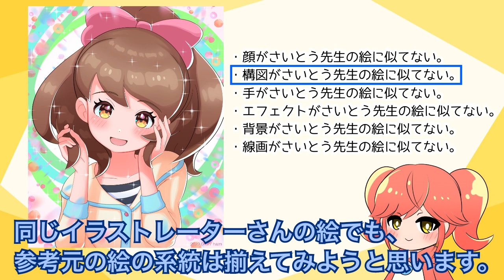【イラスト練習】さいとうなおき先生の3ヶ月上達法をやっていく（8枚目／50日目）【妖怪ウォッチ／木霊フミカ】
前回
【イラスト練習】さいとうなおき先生の3ヶ月上達法をやっていく（7枚目／43日目）【妖怪ウォッチ／蛇王カイラ】

次回
【イラスト練習】さいとうなおき先生の3ヶ月上達法をやっていく（9枚目／57日目）【妖怪ウォッチ／イナウサ】

●参考にさせて頂いた講座動画
〜さいとうなおき先生 の 3ヶ月上達法〜

〜メインBGM〜
DOVA-SYNDROME「ゆかいな日常」